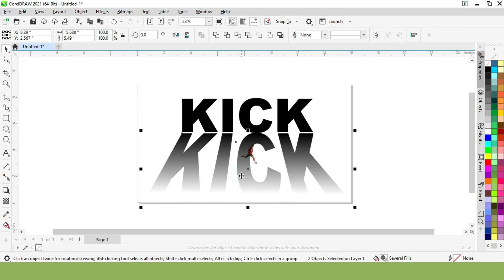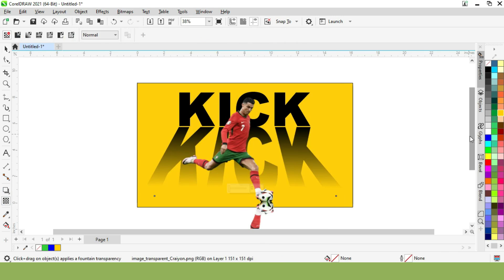Perspective Shadow | How to use Perspective Tool | Designing with Perspective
Assalam U Alaikum and Hi

"Dear Viewers, In this CorelDraw Tutorial, You will learn about Any Advertising Design of How to use Perspective Tool. By following this one, you'll able to learn how to create an awesome designing of How to use Perspective Tool with the help of Corel Draw".

About my Channel :
In This Youtube Channel About CorelDraw, Adobe Photoshop & Adobe Illustrator full tutorials for beginners to advance, if you want to become graphic designer then CorelDraw, Adobe Photoshop & Adobe illustrator are the useful software that you must learn. In This Channel I will Tell You Very Easy and Useful Tips Stay With Us and Learn More.

The Purpose of Creating This Channel is To Teach You Everything I Have Learned About Designing. What I Have Teach You is Given Below.
1- logo maker
2- how to make [ Urdu + English ] Business or Visiting card
3- Colorful Bill book
4- Creating vector with easy Techniques
5- Business Flyer design , Brochures and Pamphlet Design
6- Urdu calligraphy
7- Social Media Advertising design
8- Pena flex designing
9- T-Shirt Design
➡️ Tags ignore:
📍 Note :    If there is any problem with copyright. I will definitely take action, delete things if necessary. But don't give me copyright.